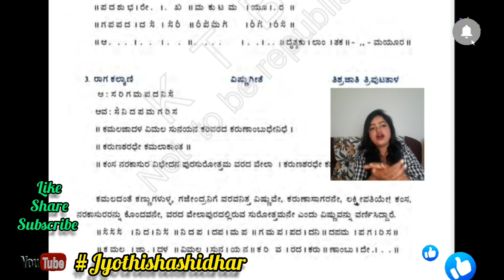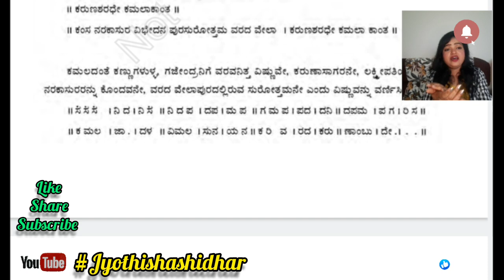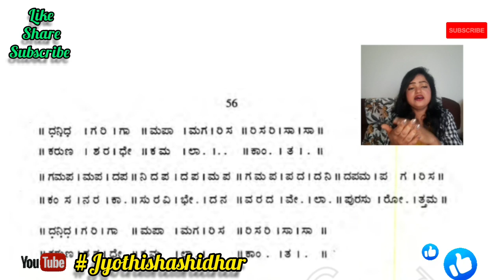Class - 77 | ಸಂಚಾರಿ ಗೀತೆಗಳು - 3| ಕಮಲಜಾದಳ | by jyothishashidhar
Carnatic Vocal Music Class in Kannada | Sanchari Geethegalu | Geethegalu